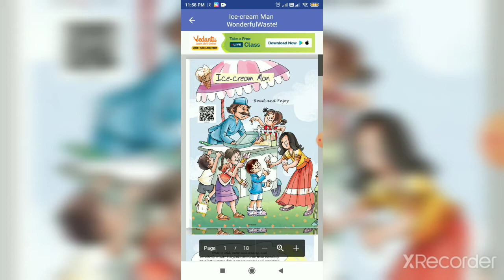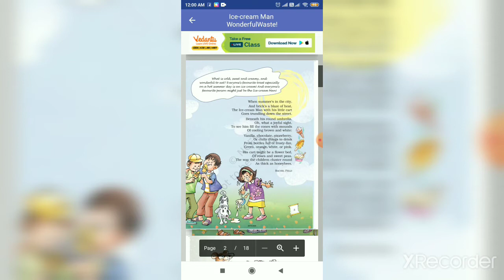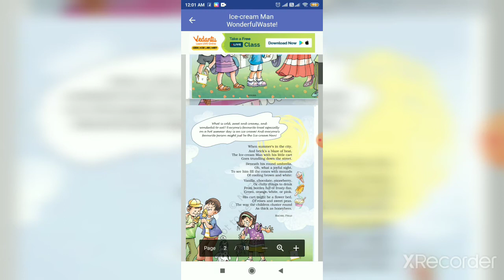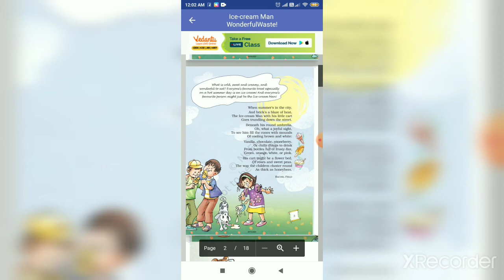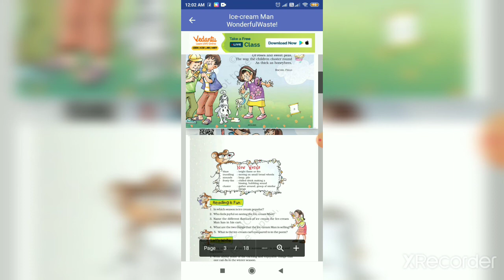Class 5 NCERT English(The Ice-cream man) explanation in hindi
Ice-cream man chapter is explained in hindi and exercise is also explained you can direct write this in your answers.